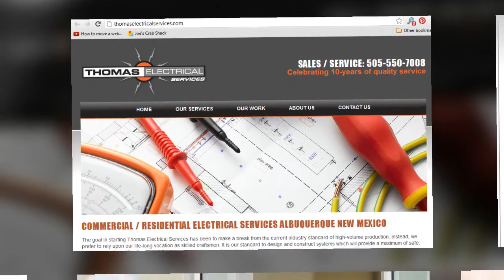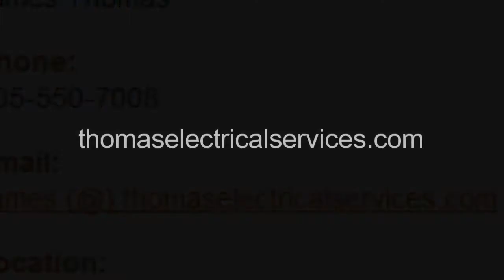Electricians in Albuquerque New Mexico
Thomas Electrical Services